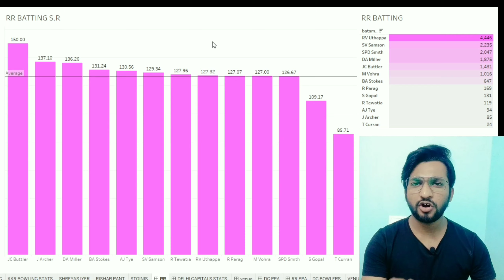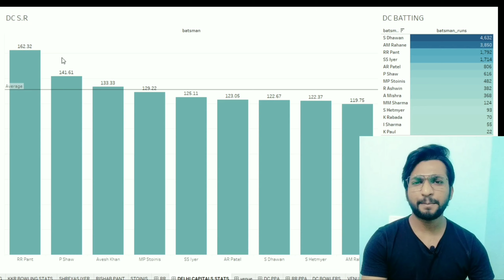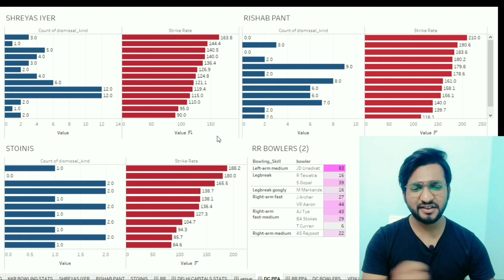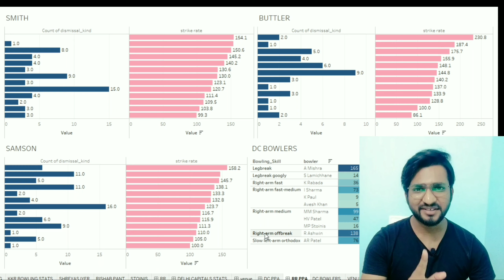IPL | MATCH 23 | RR VS DC PRE-MATCH ANALYSIS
Cricket is not just about the game played on field there are many strategies and pre-planinngs associated with it. Data science can be used to analyse each and every player and their way of performance. Here numerous data has been collected from different sources using web scrapping. The unstructured data has been gone through a vigorous data exploration in pandas and MS EXCEL and the end product has been visualised through Tableau.